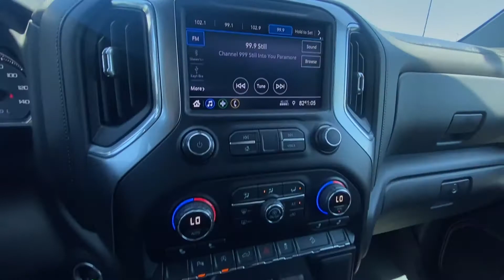2020 Chevrolet Silverado 1500 LT Trail Boss Z71 | 30561AT